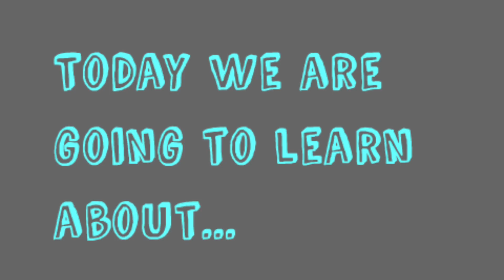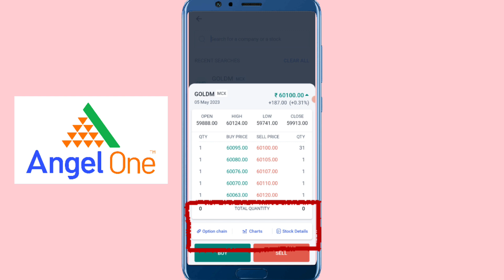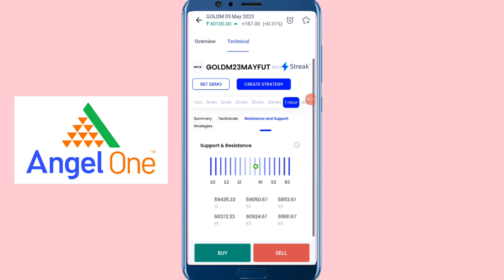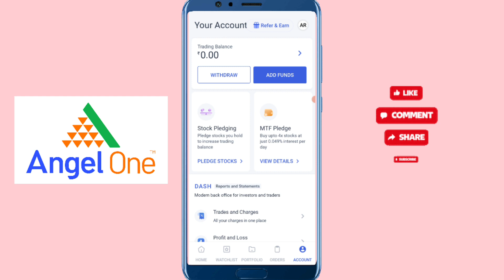GOLD M Technical Analysis | 2nd May 2023 | MARATHI